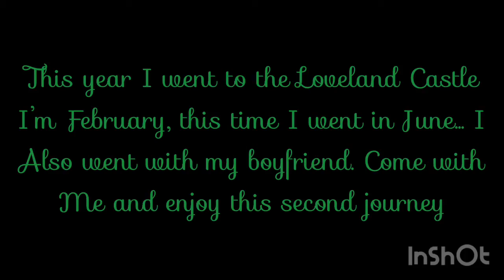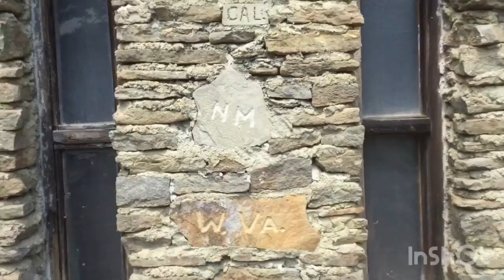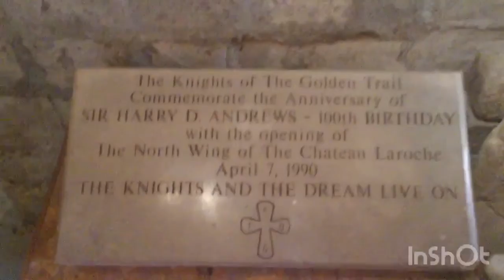Welcome Back to Loveland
Today my family, my boyfriend, and I go to Loveland for the second time. Come on dis adventure with me!!